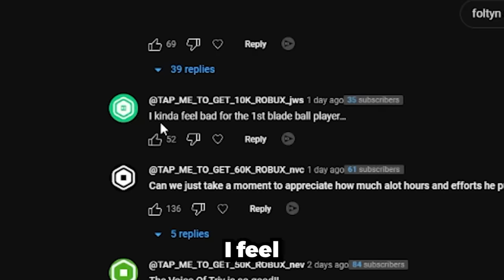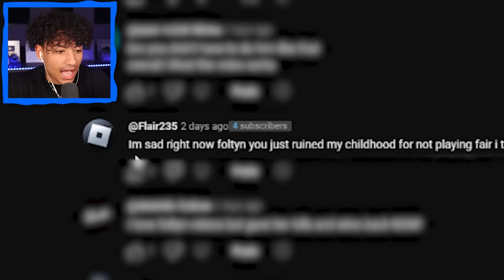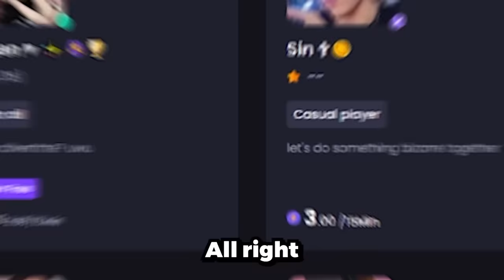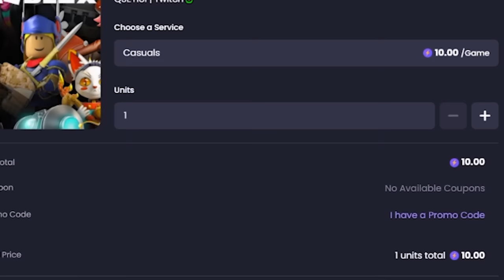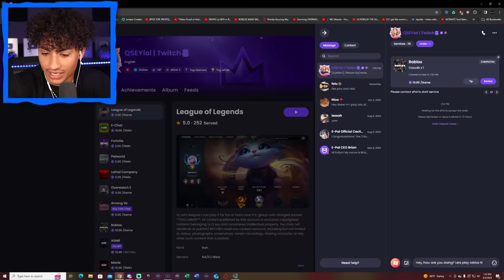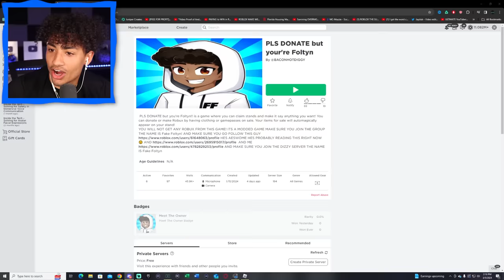I Hired An E-GIRL To Play With Me In Roblox Blade Ball..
For $2 off or use code: FoltynFamily

I Hired An E-GIRL To CARRY Me In BLADE BALL. Make sure you watch the whole video to find out what happens.

--Socials--